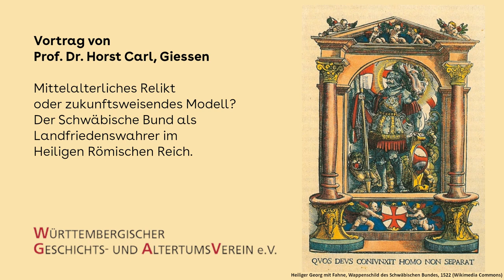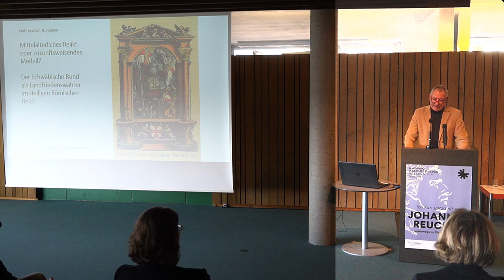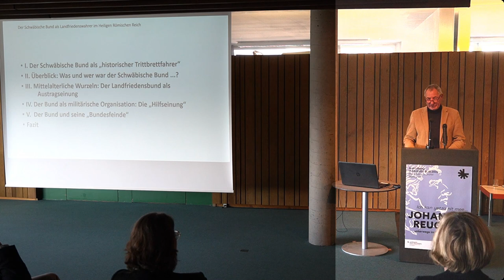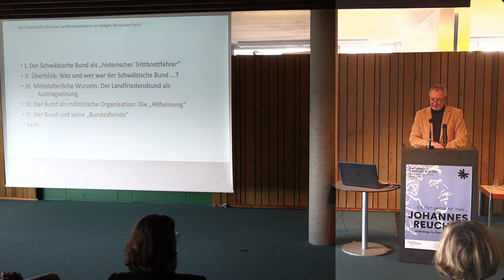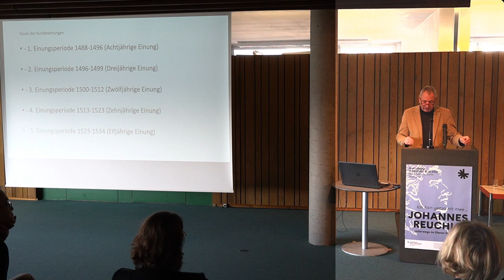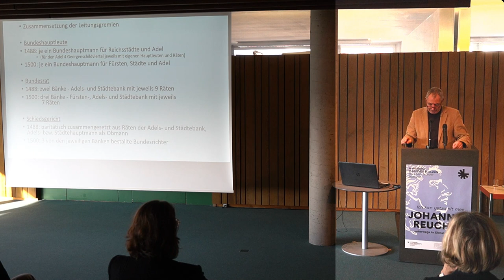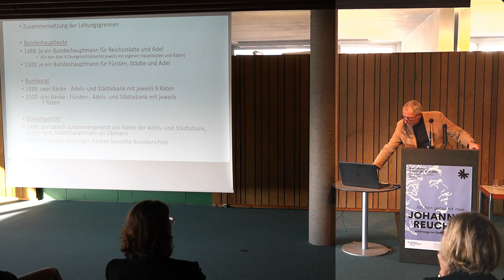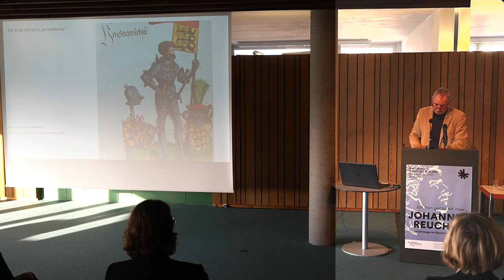Der Schwäbische Bund als Landfriedenswahrer im Heiligen Römischen Reich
Mittelalterliches Relikt oder zukunftsweisendes Modell? Der Schwäbische Bund als Landfriedenswahrer im Heiligen Römischen Reich

Vortrag von Prof. Dr. Horst Carl, Gießen

Der Schwäbische Bund, 1488 als Zusammenschluss schwäbischer Reichsstände gegründet, wird sicherlich in den Bauernkriegsjubiläen 2025 wieder zu einiger Bekanntheit gelangen, da es vor allem das von ihm organisierte Heer gewesen ist, das den Bauernaufstand in Württemberg und Franken blutig beendete. Es wäre jedoch zu kurz gegriffen, darauf seine geschichtliche Bedeutung einzugrenzen. In den knapp 50 Jahren seines Bestehens bis 1534 hat der Schwäbische Bund die südwestdeutsche Geschichte in vielerlei Hinsicht geprägt; mit seiner Organisation föderativer Landfriedenswahrung hat er aber auch die Umgestaltung des Heiligen Römischen Reiches beschleunigt. Seine landesgeschichtlichen Wirkungen hingegen sind nicht nur wegen Bauernkrieg und Reformation umstritten. Der Vortrag möchte die Bedeutung dieser verfassungsgeschichtlich bedeutendsten Einung der älteren deutschen Geschichte in Erinnerung rufen.

Prof. Dr. Horst Carl ist Inhaber des Lehrstuhls für Frühe Neuzeit an der Justus-Liebig-Universität Gießen. Er habilitierte sich über "Der Schwäbische Bund 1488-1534" an der Universität Tübingen.

Aufzeichnung vom 11. Februar 2023

Eine Veranstaltung des Hauptstaatsarchivs Stuttgart und des Württembergischen Geschichts- und Altertumsvereins